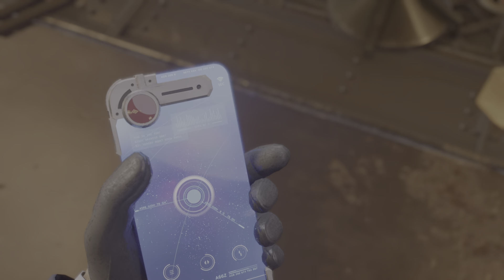FINAL FANTASY VII REBIRTH_20240312204324